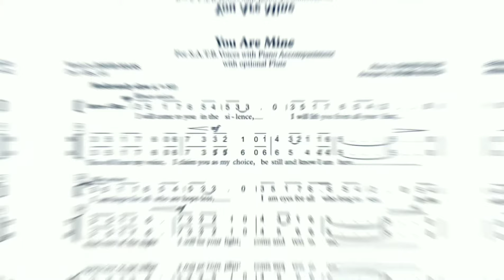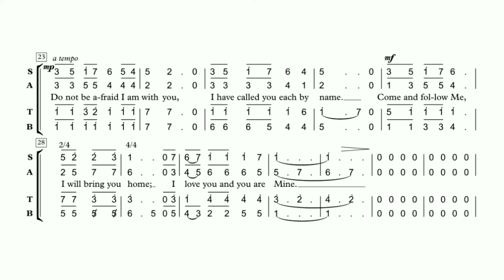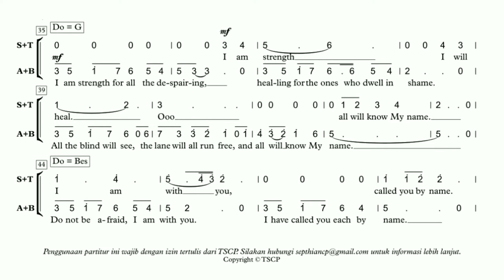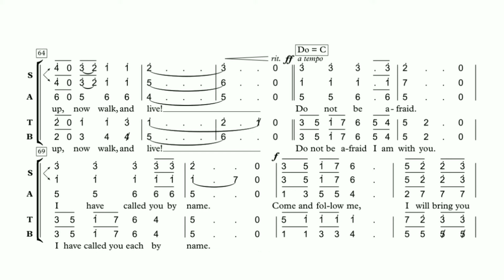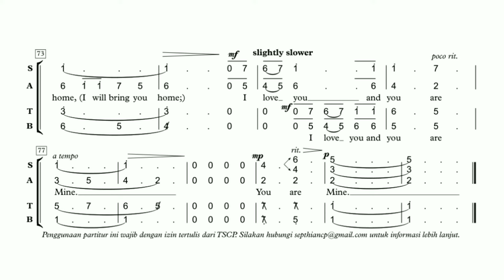You Are Mine - Arr. Mark Hayes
Arranger : Mark Hayes
Suara : SATB
Jumlah Bar : 82
Kategori : Pop Gereja
Harga : Rp 205.000
Tersedia harga khusus untuk paduan suara gereja dengan persyaratan tertentu.

Download dan install aplikasi TSCP Official di Smart Phone Android Anda melalui